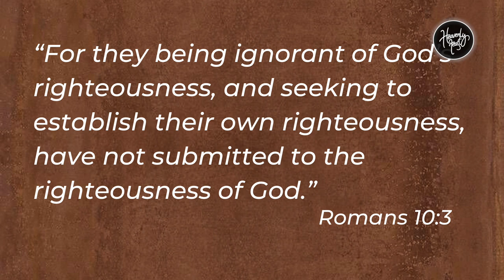Submit to the Word of Christ | Daily Devotion | HEAVENLY FEAST